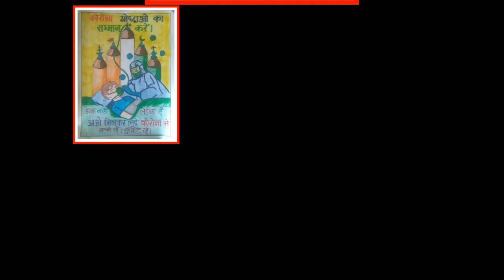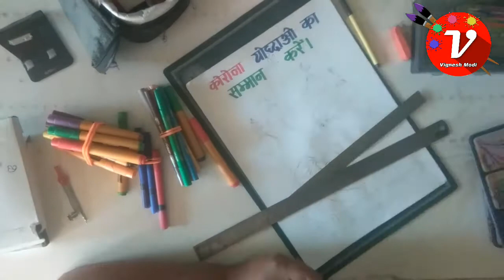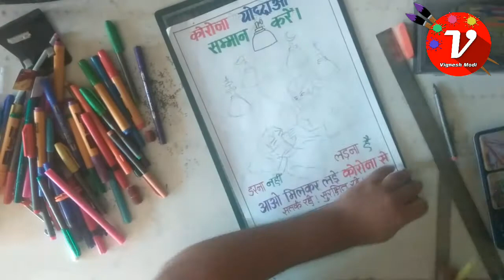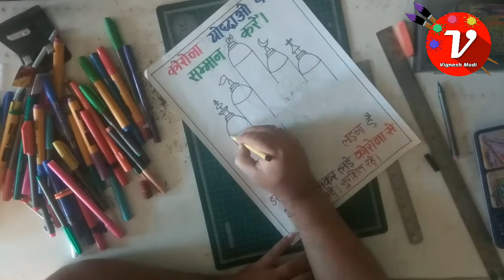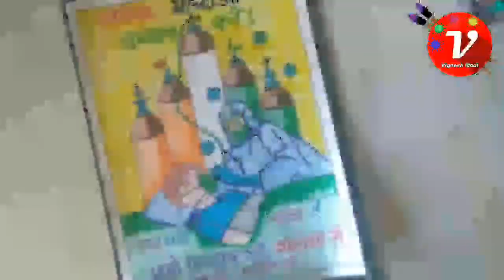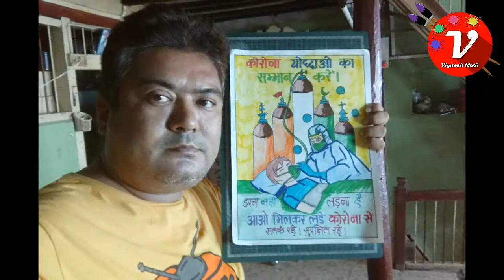how to draw corona warriors drawing/ fight covid/ poster making on corona warriors/ corona hero's.